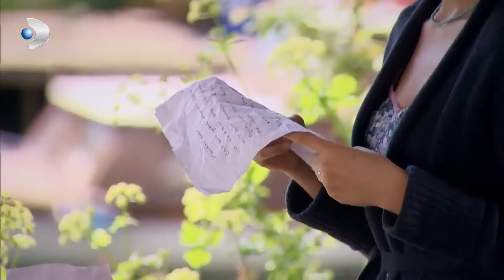Kerim, Fatmagül'ün Yüzüne Bakamadı - Fatmagül'ün Suçu Ne? | Özel Sahneler